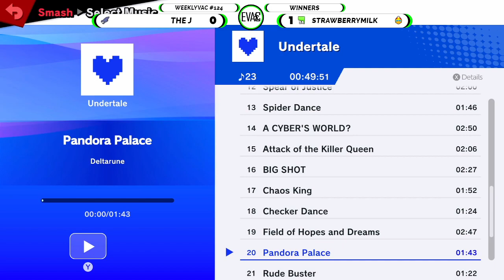Weeklyvac 124 - SSBU - The J (Ridley) vs Strawberrymilk (King Dedede)